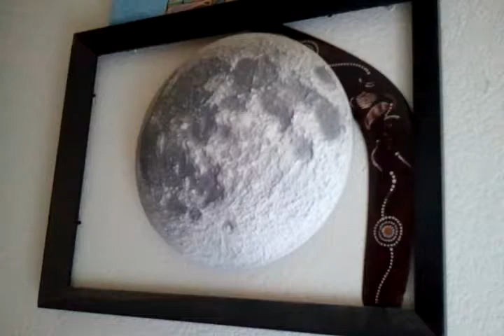the pigeons on my deck.